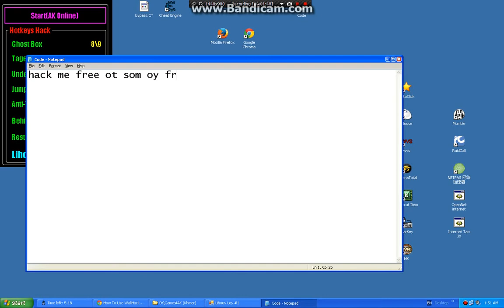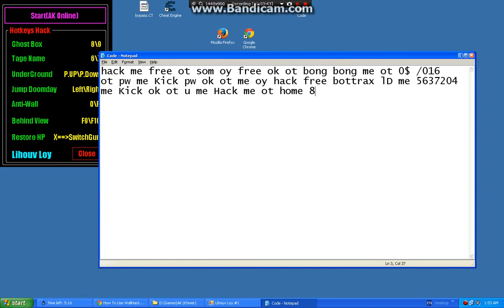Hack AK Online v429